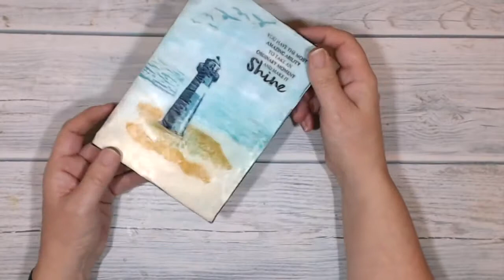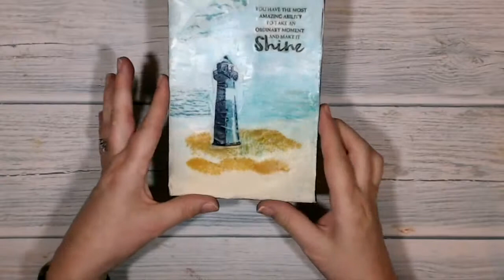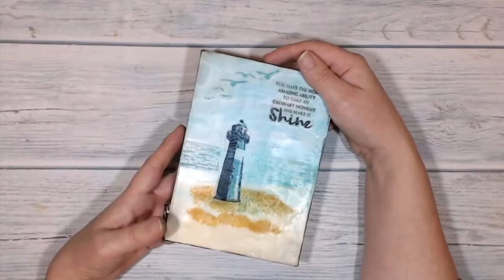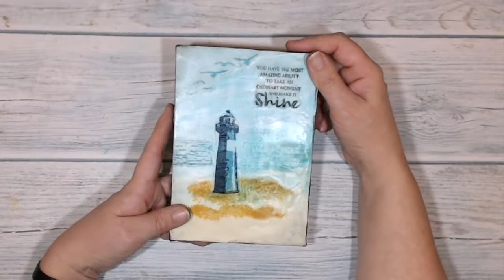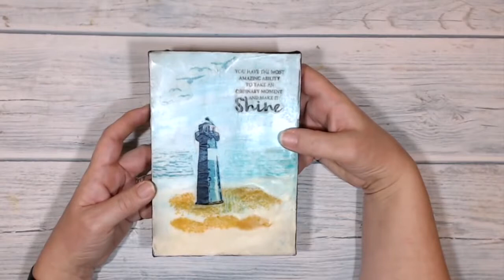Stampin Up! High Tide Canvas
HOSTESS CODE for April 2017: YBGPFTXX Please use hostess code for orders under $150 Do not use on orders of $150+ as you are your own hostess.

Learn how to create a gorgeous sunset background using the masking technique, inks and sponges – its easy and so much fun! A list of supplies and more .

This video is how to make a card using the High Tide stamp set.